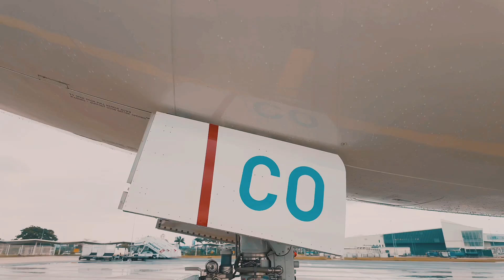Air Tanzania’s Boeing 767 Freighter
The CARGO MASTER, Boeing 767-300 Freighter..